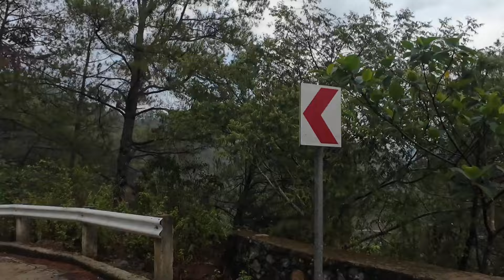ABRA TO KALINGA ROAD ISA SA PINAKA DILIKADONG DAANAN SA PILIPINAS | HUWAG DUMAAN KUNG HINDI KAYA